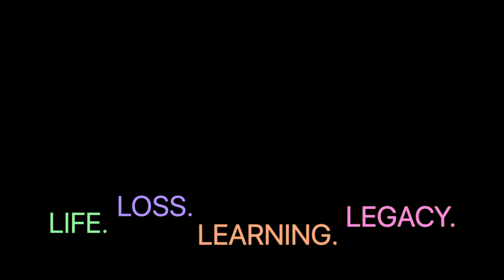'Finding The New Me' - Life, Loss, Learning, Legacy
A life-changing stroke changes a woman's life forever. It is also the start of a new chapter of self-discovery.

'Finding The New Me' was produced as part of the 'Life, Loss, Learning & Legacy' project - a video storytelling project that helps people who have experienced bereavement or are at the end of their life, to share their reflections, learning and experience.